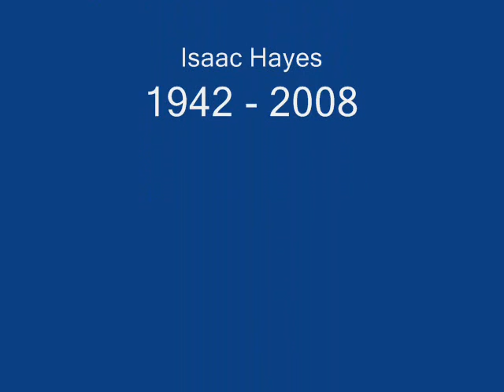ISAAC HAYES AND BERNIE MAC TRIBUTE VIDEO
this video is a tribute to the king of comedy bernie mac and the king of funk and soul isaac hayes. may they rest in peace